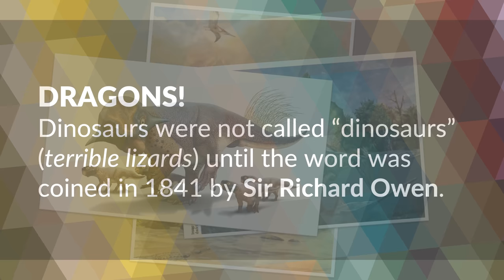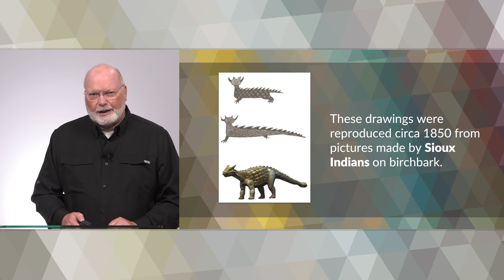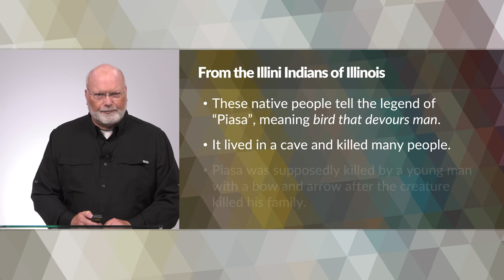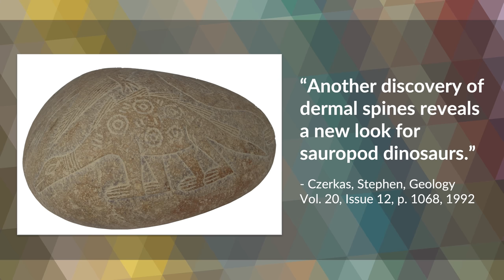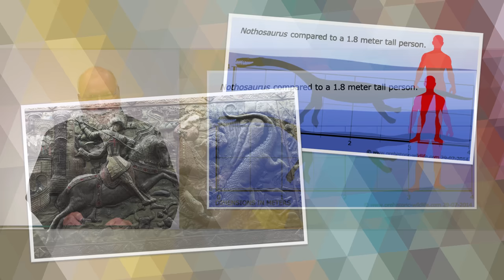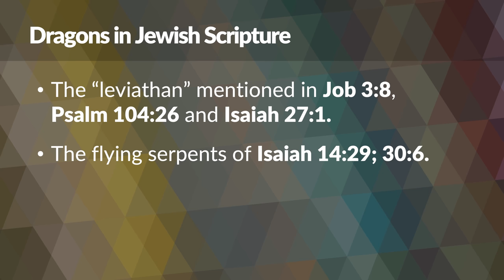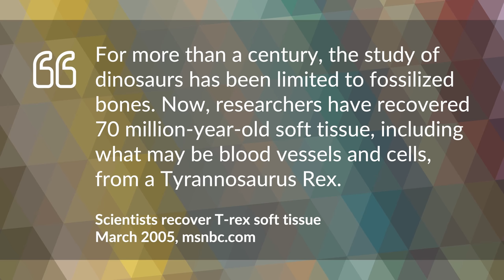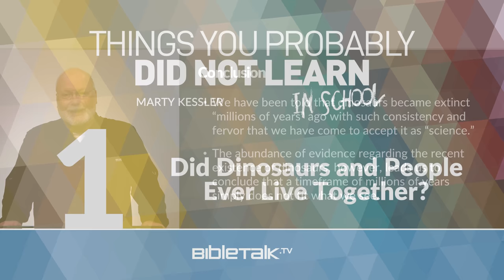Did Dinosaurs Walk With Men? – Marty Kessler | BibleTalk.tv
Based on the Bible's account of both creation and the flood, we should expect that dinosaurs and men were contemporaries. We are continually told, however, that dinosaurs went extinct millions of years ago. Since both claims cannot be true, I ask you to consider the following evidence for the relatively recent coexistence of dinosaurs with man.